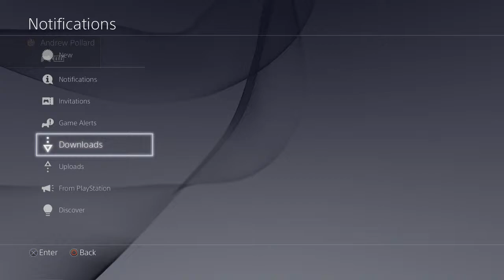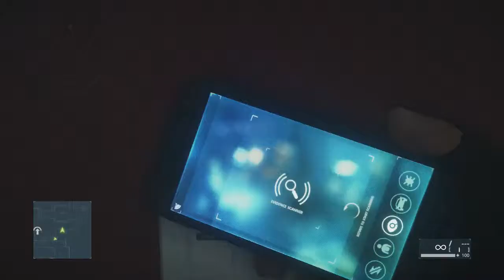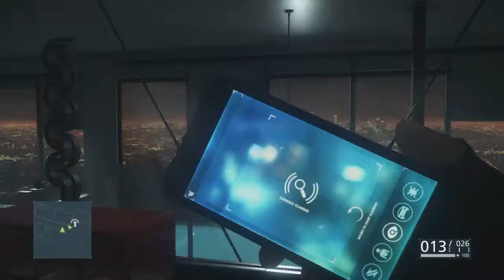Battlefield Hardline Gameplay Part 15